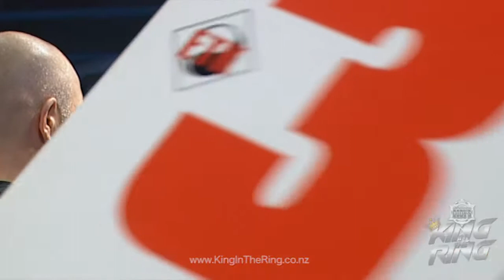King in the Ring 86II Quarter Final 3 : Jamie Eades vs Zane Hopman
30 August 2014 at the ASB Stadium